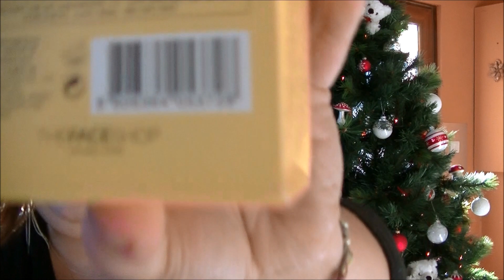*** Nsp calendrier de l'avent *** avec Mandys Bulle ... Suite et Fin ...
*** Mes partenaires ***
 ¤ By Arwenn ¤